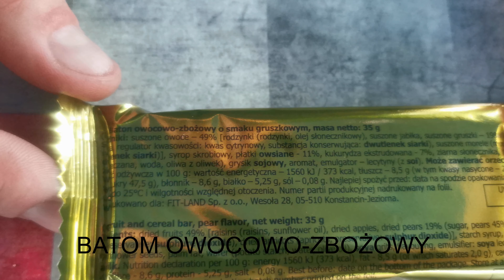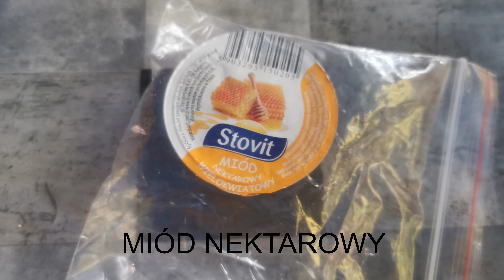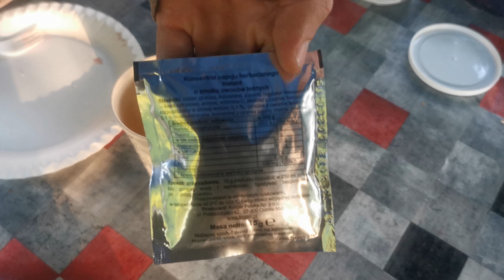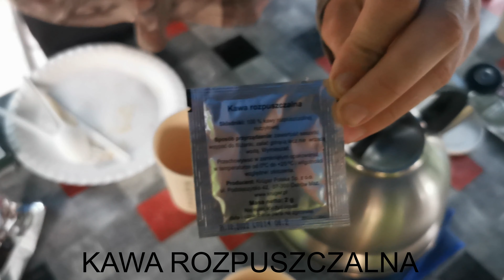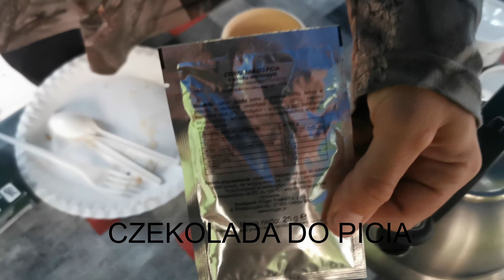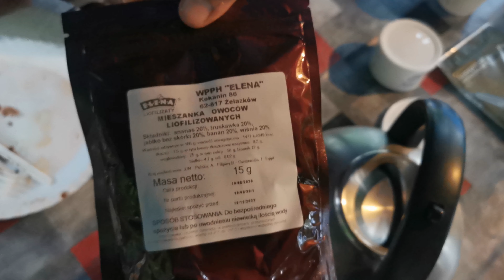Indywidualna Racja Żywnościowa S-RG-5-1 DOS. 3 posiłki na cały dzień. Test i ocena. Kotu smakowało.